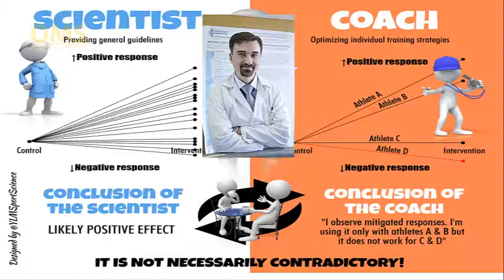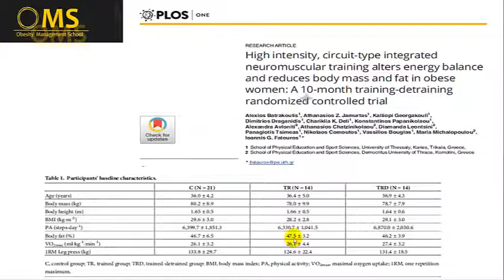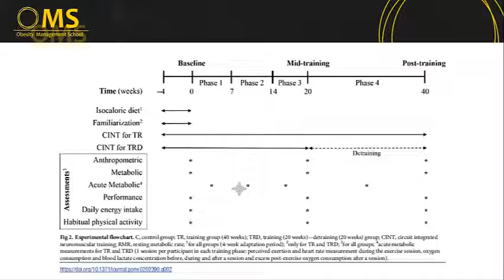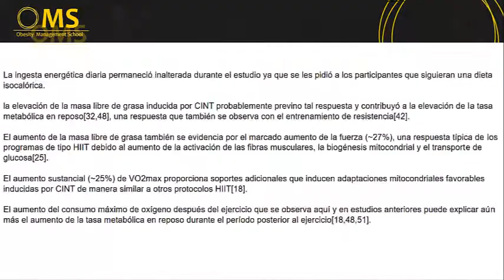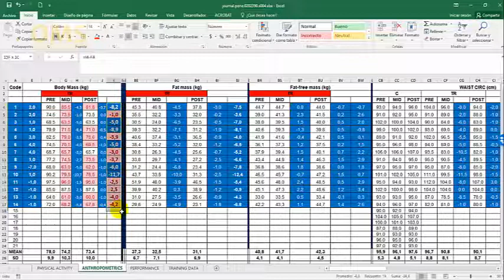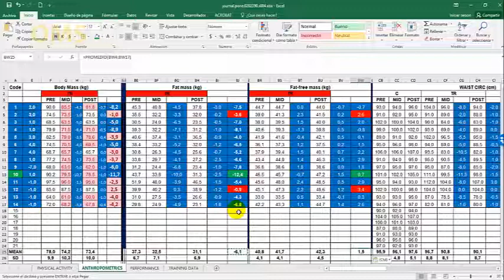Científico VS entrenador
Curso de Planificación del entrenamiento para personas con obesidad

Diferencias entre lo que observa un científico frente a lo que tiene que ver un entrenador. La individualización es fundamental en los programas del pérdida de peso, tanto en el entrenamiento, como en la nutrición o las herramientas psicológicas aplicadas. Por ese motivo es tan complejo. Aquí os dejamos un ejemplo de lo que puede ocurrir entre la ciencia y la aplicación práctica para el entrenador.

Nuestros cursos puedes verlos en:
🔴 Curso en Dieta Cetogénica